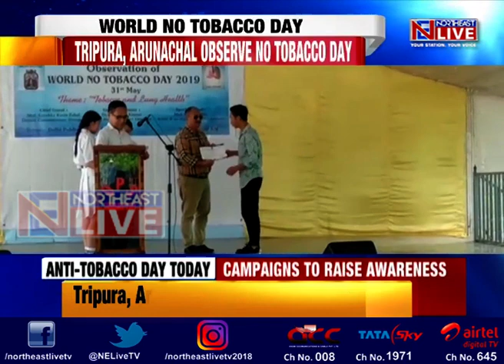Northeast observes World No Tobacco Day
People of Northeast along with the rest of the world observed World No Tobacco Day today.
In Tripura, a rally was organized by the Health and Family Welfare Department. The rally witnessed hundreds of people, including school students and various NGOs who raised awareness on the harmful effects of tobacco consumption on human health.
Arunachal Pradesh too observed World No Tobacco Day at Tomo Riba Institute of Health and Medical Sciences in Naharlagaun today.
The National Tobacco Control Program organised an awareness program under the theme “Tobacco and Lung Health” in DPS Dimapur.
Manipur too joined the global Observation of the World No Tobacco Day. Under the theme “Tobacco and Lungs Health”, an event was organised jointly by State Heath Mission, NHM-Manipur and state Health and Family Welfare at CC Higher Secondary School in Imphal.